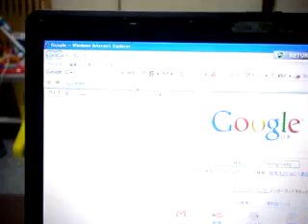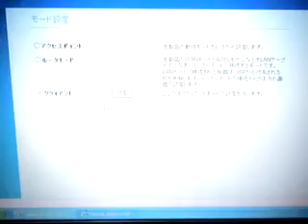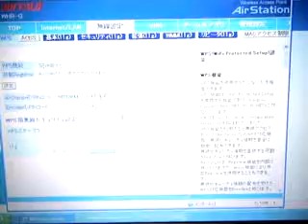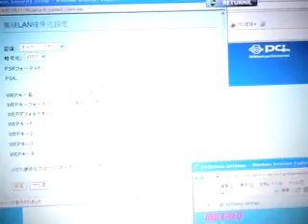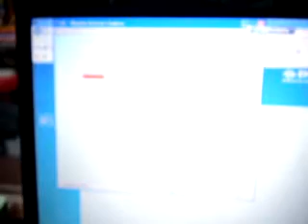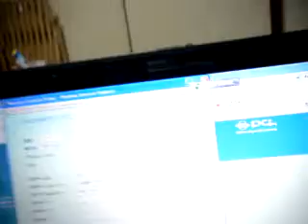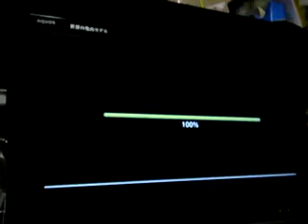プラネックス 無線LANコンバータ繋ぎ方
プラネックスのGW-MF54G2無線LANコンバータをプレイステーション3に繋ぐ手順の説明です。自宅の部屋の配置の都合によりプレイステーション3を有線LANケーブルで繋ぐことが出来ず無線LANでインターネットに繋ぐ必要があるネットワーク環境で、プレイステーション3の有線LANアダプターから無線LANにコンバートさせてプレイステーション3をインターネットへ接続させる手順の説明と、プラネックス無線コンバータの設定手順にインターネットが正しく繋がるかをテストした動画レポート。カメラの方明るくしすぎて設定内容把握困難な動画になってすみません。動画したデータの統計 & データ から詳しい資料掲載のURLを確認頂けると思います。